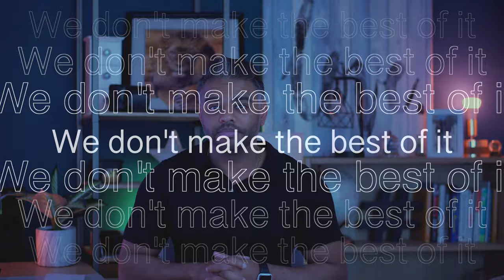Unlocking Perspective: Coping with Anxiety - How to Shift Your Perception of Situations E2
In this insightful video, we dive into the realm of anxiety and explore the common challenge of viewing situations from a negative or distorted perspective. Join us as we unravel the importance of shifting our perception and looking at situations in a different way. Discover practical solutions and valuable tips to break free from negative thinking patterns and gain a more empowering outlook. This is the second tip in our series dedicated to coping with anxiety, providing you with actionable strategies to address anxiety head-on, whether immediately or over time. Get ready to unlock a new perspective and embrace a path towards greater clarity and peace of mind. Don't miss out on this enlightening video! Remember, today is your best day! 💙🙏